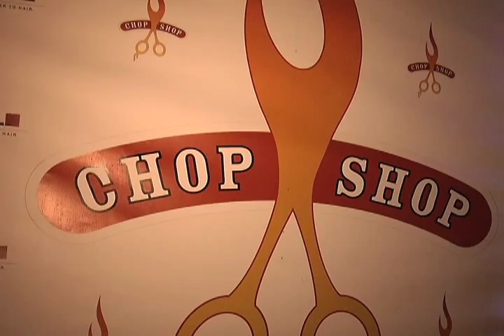Daniel Hudon of Chop Shop Hair about Art in their Small Business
Daniel Hudon Co-Founder of the Chop Shop, speakes about how Art and Creativity is integrated in the business.

Production: J Peachy

Broadcasting
CJSF 90.1 FM, Burnaby
V Community TV, Shaw Cable 4 Vancouver. Paula Cole - Executive Producer.